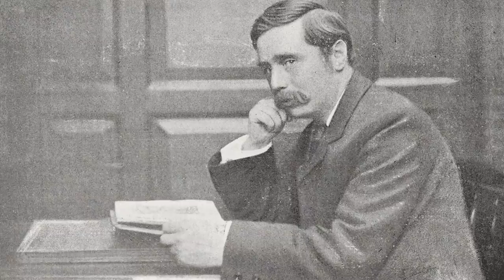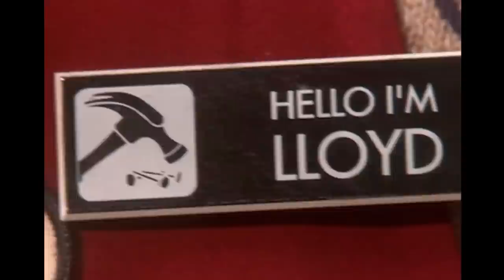Phil of the Future Was WAY Ahead of Its Time... Literally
Phil of the Future was one of those special shows that doesn't take itself to seriously and treats it's world as a playground of fun ideas. So over the past couple years, I've rewatched Phil of the Future several times and since the Diffy Family is from the year 2121, what better year to cover the show, than 100 years prior to that future.